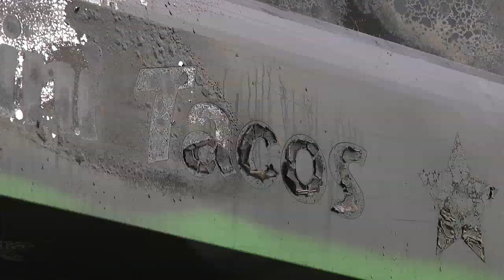Act of 'kindness' gives family hope after food trailer badly damaged in fire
Gabe & Abigail Alcorta worked hard for their food truck, but in just a few minutes, all that hard work went up in flames.